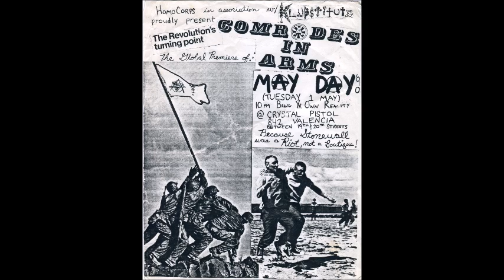Comrades In Arms - Walking In The Sand (live)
Live recording from the 1st of May, 1990 at the Krystal Pistol (San Francisco, CA). First show ever, band had been together at that time only several weeks.